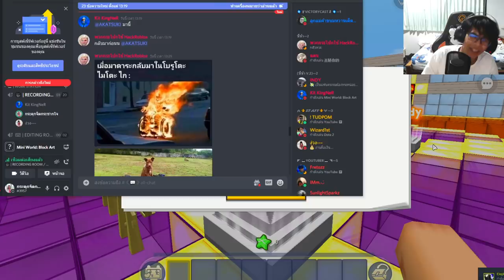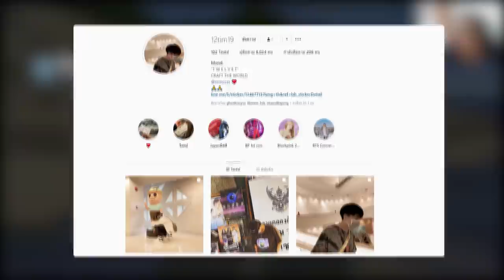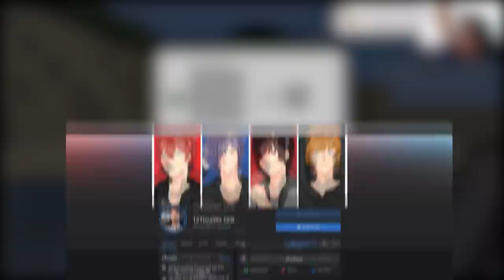แกล้งเด็กตัดต่อจนเกือบร้องให้!? แกล้งจนแพ้ทุกมินิเกม 555 - MiniWorld